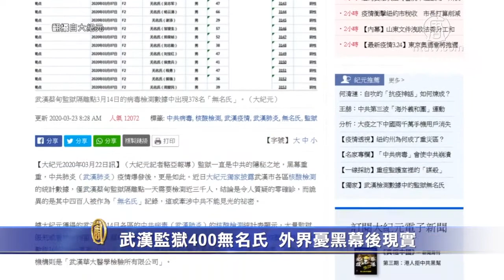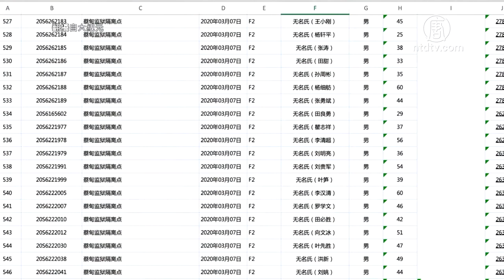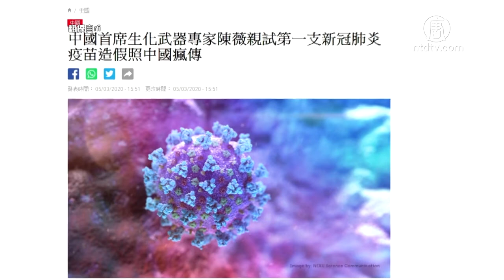武汉检测数据的监狱无名氏 外界忧黑幕后现实【中国禁闻】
【新唐人北京时间2020年03月24日讯】大纪元独家获取的文件中发现，中国武汉蔡甸监狱的隔离点，一天进行近三千例病毒检测，其中近四百位有身分者，被列为「无名氏」，处境令人担忧。纽约评论员呼吁各界关注，担心中共为了赶制药物或疫苗，可能秘密进行人体实验。

大纪元独家披露武汉市各区3月14日，「中共肺炎」病毒核酸检测的统计数据，仅蔡甸监狱隔离点一天就要检测近三千人，结论竟然是令人质疑的所谓「零确诊」，诡异的是，其中(近)四百人被作为「无名氏」记录。纽约评论员朱明，呼吁国际关注调查，因为中共为了研制抗病毒的药物或疫苗，很可能秘密人体实验。台湾的国会议员王定宇也很忧心。

中华民国立法院外交国防委员会 立委 王定宇：「中共过去对于不同信仰的，像法轮功，器官都可以摘出来卖。它现在为了超前部署它的疫苗，(疫苗涉及)不管经济利益、国际影响力那太大了，(中共)为了『超英赶美』，会不会拿些你看不到的黑暗角落，监狱里面的人，方舱医院它(中共)掌握的人口数，来做一些并不是医学伦理上容许的人体实验？按照它过去活摘器官的习性，我的答案我觉得百分百一定会。」

监狱数据所谓「零确诊」，王定宇非常怀疑，因为各国监狱的集体感染情况严峻。而在资料中，序列169到546的378个样本中，明明有名有姓，却都被加上「无名氏」标签，例如545号是无名氏/49岁的洪新、546对应无名氏/44岁刘姚，身分证号码字段都空白；在「第几次检测」的栏目中，也只有中共内部看的懂的四位数字编号。

中华民国立法院外交国防委员会 立委 王定宇：「用无名氏的意思，就是让你无法追踪。」「可是这会付出很多代价，甚至在研发过程会不会造成二次感染，或者无谓的人命损失。」

对比同一所监狱隔离点的其它88%人员检测样本，从547到3145号，都有具体人名、身分证号码、检测次数。被挑选的378个所谓「无名氏」，处境令人忧心。

中华民国立法院外交国防委员会 立委 王定宇：「我们在海外的各国要去注意(中共作法)。台湾跟美国合作开发疫苗，我们期待能早一步完成，让中国不必做这种(可能存在)无谓的、违反医疗伦理的作为，至少少牺牲一条人命是一条。」

美方疫苗人体测试3月16日注射第一针后，王定宇说，中共16日也发布做疫苗临床试验的消息，他认为之前中方网络上炒作中共少将、生物武器专家陈薇注射第一针疫苗，让人很怀疑是不实消息。

新唐人亚太电视黄亮戬、陈辉模、张东旭台湾台北报导